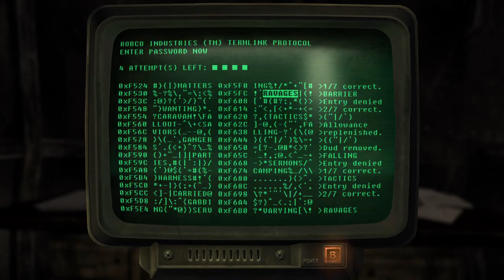Fallout Fridays #1 - The Reverend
The first of my second attempt at a let's play of my favorite game.

My Load Order:

FalloutNV.esm=1
DeadMoney.esm=1
HonestHearts.esm=1
OldWorldBlues.esm=1
LonesomeRoad.esm=1
GunRunnersArsenal.esm=1
ClassicPack.esm=1
MercenaryPack.esm=1
TribalPack.esm=1
CaravanPack.esm=1
YUP - Base Game + All DLC.esm=1
IWR.esm=1
Sortomatic.esm=1
NVInteriors_Core.esm=1
deat.esp=1
ELECTRO-CITY - CompletedWorkorders.esm=1
CBGS.esp=1
CoitoErgoSum.esm=1
ELECTRO-CITY - Highways and Byways.esm=1
Niner.esm=1
NVInt_ARoomWithAView.esm=1
Cyberware.esm=1
Afterschool Special.esm=1
SomeguySeries.esm=1
KhanInitiation.esp=1
More Traits.esm=1
Weapons.of.the.New.Millenia.esm=1
WMVM.esm=1
GRARG.esm=1
More Perks.esm=1
More Perks for Companions.esm=1
Th3OverseerCore.esm=1
Ragdolls.esm=1
YUP - NPC Fixes (Base Game + All DLC).esp=1
MiscItemIconsNV.esp=1
L38Improved.esp=1
JIP Improved Recipe Menu.esp=1
SexChangesDuringDialogue.esp=1
Project FNVIcons - Challenge.esp=1
RaestlozFactionArmorEnhancement.esp=1
Distributed Necklaces and Chains.esp=1
M1897.esp=1
DEagle.esp=1
PKM.esp=1
Serbu.esp=1
TOZ66.esp=1
GRA-WRP-Patch-Two_Unofficial.esp=1
dD - Enhanced Blood Main NV.esp=1
ImmersivePickupSoundsFNV.esp=1
NVDLC04 Allegiance w Duster.esp=1
ArmourRepairKits.esp=1
More Perks for Companions Update.esp=1
R700.esp=1
Fellout.esp=1
MNK-RHINOgaussRevolver.esp=1
Eliza.esp=1
More Perks Update.esp=1
populatedcasino-medium.esp=1
WeaponModsExpanded.esp=1
TheSinkRemodel.esp=1
WMX-DLCMerged.esp=1
WMX-ArenovalisTextures.esp=1
singleshot_retex.esp=1
DLC Weapon Integration - WMX.esp=1
DepthsOfDepravity.esp=1
Weapons.of.the.New.Millenia.Store.esp=1
NewVegasBounties.esp=1
NewVegasBountiesII.esp=0
TheInheritance.esp=1
1nivVSLArmors.esp=1
Russell.esp=1
ARESproject.esp=1
IWR - Rebuilt.esp=1
Headhunting.esp=1
NorthRoad.esp=1
YUP-WMX Patch.esp=1
Weapon Retexture Project.esp=1
357retex.esp=1
DrugVisuals.esp=1
Badmothafucka.esp=1
NewVegasBountiesIII.esp=0
EMR-StealthSuitMkII.esp=1
Laurens_Bathroom_poetry.esp=1
AeriePlyrHome.esp=1
DLCCompanionsRAW.esp=1
The Mod Configuration Menu.esp=1
Courier Vests.esp=1
rotfacetoriches.esp=1
MikeBurnFire Complete.esp=1
Teddy Boy.esp=1
CESNoNude.esp=1
Roberts_NewVegas.esp=1
HairPatcher.esp=1
Better Burned Man.esp=1
OWB-Path Lights - Darker Nights.esp=1
OWB-Path Lights.esp=1
More Traits Update.esp=1
MaryJoCompanion.esp=1
Player Vertibird.esp=1
mapmarkers.esp=1
YUP-Spice of Life Patch.esp=1
zzjayHairsFNV.esp=1
Weapons.of.the.New.Millenia.Honest.Hearts.Grunt.Patch.esp=1
Weapons.of.the.New.Millenia.Leveled.Lists.esp=1
The Weapon Mod Menu.esp=1
Fellout-OWB.esp=1
DeadMoneyFemaleTuxedo.esp=1
EvesVacationFundPack.esp=0
DLW and OTaL Bonus Content.esp=1
UnlimitedCompanions.esp=1
Primm Reputation Restored.esp=1
TheBetterAngels.esp=0
GS PA3.esp=1
WMX-POPMerged.esp=1
Weapons.of.the.New.Millenia.Store.LITE.esp=1
Ruger Mini-14 Ver1.0.esp=1
cesRobertsCompatibility.esp=1
Holster.esp=1
ScorpionRifleMK2.esp=1
boa ncrpahelmet.esp=1
Boacombat2glove.esp=1
Unlimited Traits.esp=1
calyps-sexyfisto.esp=1
PhotonLaserWeapons.esp=1
BennyFaceEmbiggerer.esp=1
Conelrad 640-1240.esp=1
VorePerk.esp=1
Asurah_LeatherGloves.esp=1
JackpotAMR.esp=1
JustAssortedMods.esp=1
PerkEveryLevel.esp=1
UBulletTime.esp=1
Marathoner.esp=1
ArMOAR AP Armor.esp=1
MariaOfCulture (Standalone).esp=1
RangerSequoiaSafehouse.esp=1
RetrievableThrowables.esp=1
TWO BEARS HIGHFIVING.esp=1
ObviousBOSBunker.esp=1
BuffedAstolfoGun.esp=1
Female White Glove Society Mask.esp=1
JTNVArsenalAmmoUse.esp=1
ImmersiveRecoil.esp=1
StupidMemePistol.esp=1
MaxFollowers12.esp=1
CW_Cyborg_Trait.esp=1